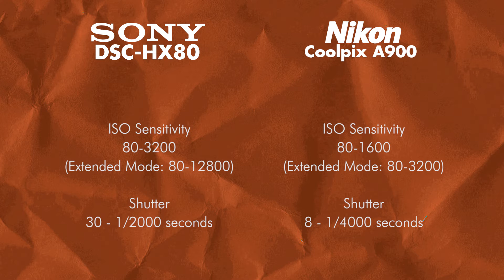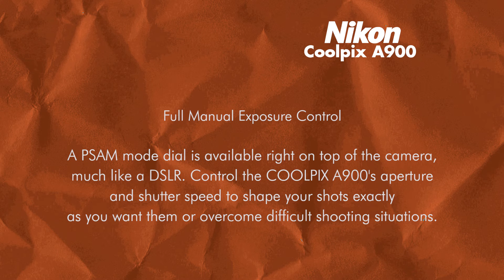Sony Cyber shot DSC HX80 Vs. Nikon COOLPIX A900 - Quick specs comparison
"Blending an advanced, low-light optimized image sensor with a long-reaching zoom, the Cyber-shot DSC-HX80 Digital Camera from Sony is also characterized by its svelte form factor and intuitive handling design. At the heart is an 18.2MP 1/2.3" Exmor R CMOS sensor, which features a back-illuminated design, along with a BIONZ X image processor to avail smooth image quality, reduced noise, and an expandable sensitivity range up to ISO 12800. The sensor and processor combination also avail fast performance throughout the camera system, including a 10 fps continuous shooting rate and the ability to record Full HD 1080p video at 60 fps in the XAVC S format. Balancing the imaging capabilities is an apt physical design, which incorporates both a pop-up OLED Tru-Finder electronic viewfinder and 180° tilting 3.0" 921k-dot LCD monitor into its design, along with built-in Wi-Fi with NFC for wireless image sharing and remote camera control via a linked smartphone or tablet. Contrasting the sleek size, the HX80 is also distinguished by its expansive 30x zoom Zeiss Vario-Sonnar T* lens, which provides a 24-720mm equivalent zoom range. Spanning wide-angle to super telephoto perspectives, this lens benefits from its 5-axis Optical SteadyShot image stabilization; minimizing the appearance of camera shake to produce sharper results. A true all-in-one pocketable camera, the HX80 blends both form and function, as well as imaging versatility to handle a wide array of everyday shooting needs."

"The black COOLPIX A900 Digital Camera from Nikon features a 20MP 1/2.3" BSI CMOS sensor for high-resolution imagery and 4K videos at 30 fps. This sensor's construction utilizes a stacked backside-illuminated (BSI) design to improve clarity and image quality when working in dimly-lit conditions. The 35x optical zoom lens provides a 35mm equivalent focal range of 24-840mm, covering wide-angle to telephoto perspectives to suit working in a wide variety of environments. Further subject magnification can be achieved using the 70x Dynamic Fine Zoom that effectively doubles the camera's reach. The lens also features Vibration Reduction to help reduce the appearance of camera shake when shooting at the longer zoom lengths or with longer shutter speeds. A 3" 921k-dot tilting LCD screen allows image composition from unique angles, as well as image review and menu navigation.

Built-in Bluetooth low energy (BLE), Wi-Fi, and NFC connectivity allow the A900 to pair with a compatible smart device using the Nikon SnapBridge app. Images can then be easily sent to the connected smartphone or tablet, and from there shared on favorite social media sites. While a PSAM mode dial on top of the camera provides complete control over the shutter speed and aperture, automatic exposure and scene modes make it easy to capture a wide variety of frequently-encountered subjects under multiple lighting conditions."

Nikon COOLPIX A900
Sony DSC-HX80